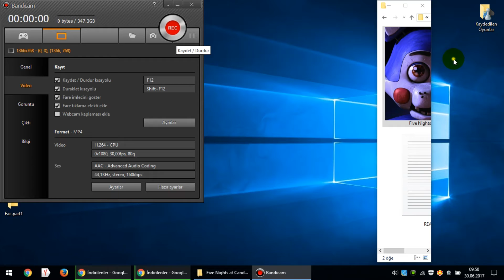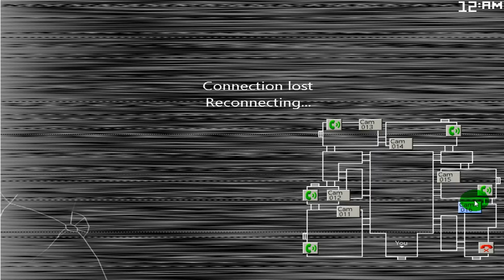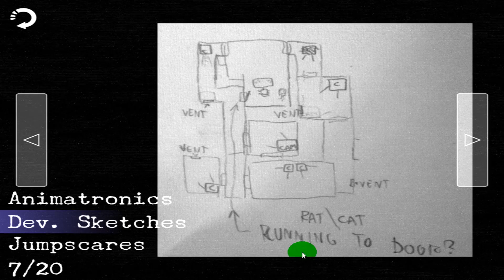Five Nights at Candys 2-7.Bölüm-The animatronick end